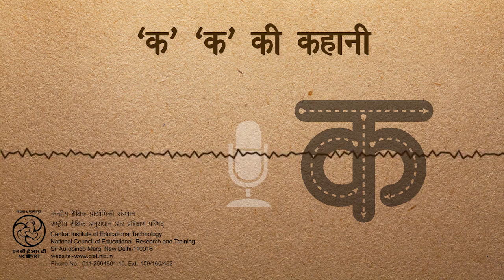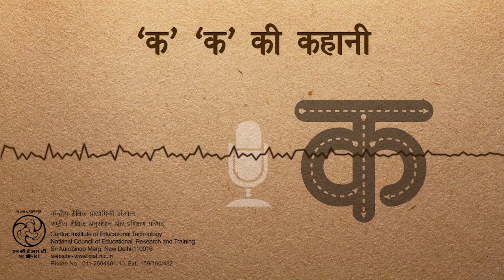Ka Ka Ki Kahani /‘क’ ‘क’ की कहानी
ये कार्यक्रम हिन्दी वर्णमाला शिक्षण पर आधारित है जिसमें 'क' अक्षर का परिचय देने के लिए गीत और कहानी का प्रयोग किया गया है।